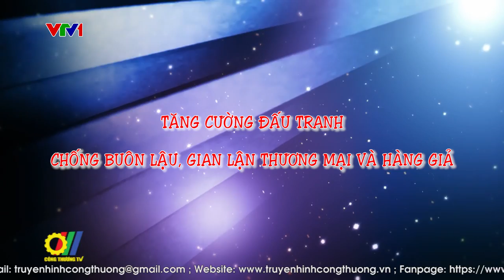Tăng cường đấu tranh chống buôn lậu, gian lận thương mại và hàng giả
Bám sát chỉ đạo của Chính phủ, Ban Chỉ đạo 389 Quốc gia, Bộ Công Thương, ngay từ đầu năm 2024, Lực lượng QLTT đã chủ động phối hợp chặt chẽ, triển khai các biện pháp kiểm tra, kiểm soát, với trọng tâm là đấu tranh chống hàng nhập lậu, hàng cấm, sản xuất và buôn bán hàng giả, hàng kém chất lượng, hàng xâm phạm quyền sở hữu trí tuệ…